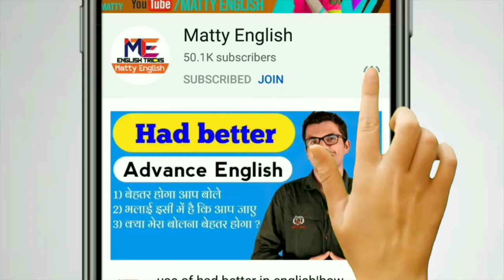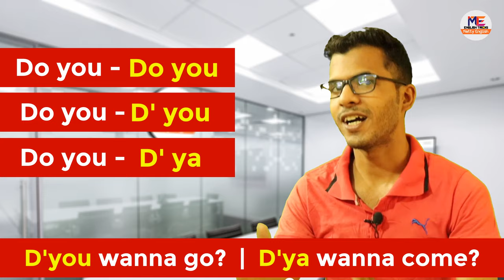अंग्रेजों जैसी अंग्रेजी कैसे बोलें? | How to Speak English like Americans | Beginners Accent Tips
About this video: - There are many people who write and speak English fluently but there are some learners and beginners who face so much difficulty in understanding foreigners and native English speakers but don't worry it is just a piece of cake if you practice daily. My today's video is going to help you to understand their native tongue so easily and next time when you meet any foreigner or native English speaker you won't have to get worried provided that you need to watch this video till the end.

Basic English Blogs :

अंग्रेजी में सबसे पहले क्या सीखें ??

अंग्रेजी में वाक्य किसे कहते है और इसके कितने प्रकार है??

पार्ट्स ऑफ स्पीच क्या है अंग्रेजी में इसके कितने प्रकार है??

अंग्रेजी में वचन किसे कहते है??

अंग्रेजी में GENDER क्या होता है   इसके कितने प्रकार है??

अंग्रेजी में कारक किसे कहते है??

आज्ञासूचक वाक्य किसे कहते है??

आने दो, जाने दो, खाने दो ऐसे वाक्य अंग्रेजी में कैसे बनाए जाते है??

अंग्रेजी में TENSE किसे कहते है? इसके कितने प्रकार है??

अंग्रेजी में VERBS किसे कहा जाता है इसके कितने प्रकार है??

MODALS किसे कहते है अंग्रेजी में कितने मोडाल्स है??

Use of it is no use in English Grammar

Telegram (Open with Telegram in Mobile)

Thanks.